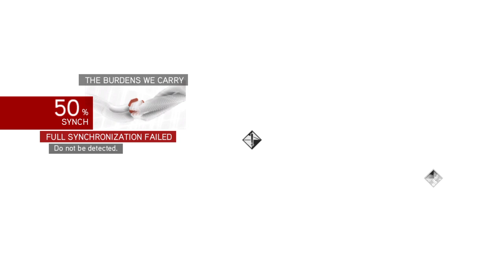Assassin's Creed The Ezio Collection_20220721134117